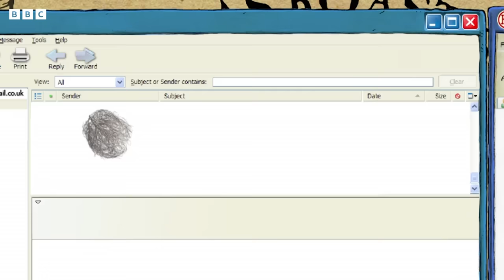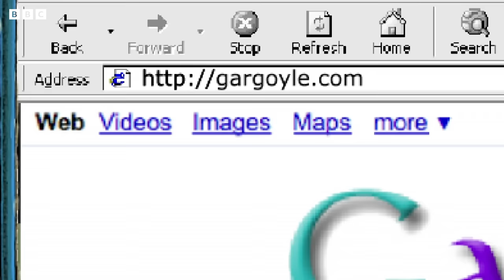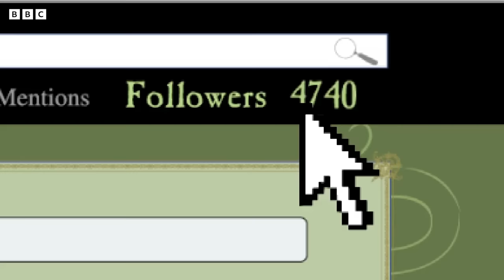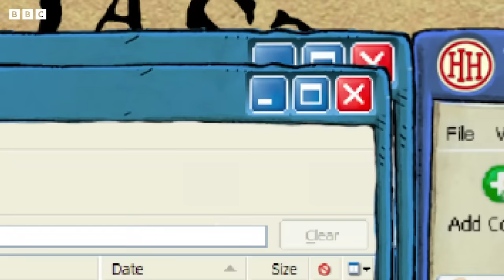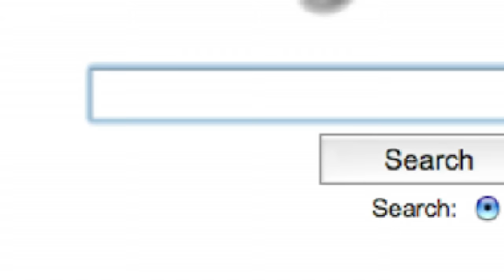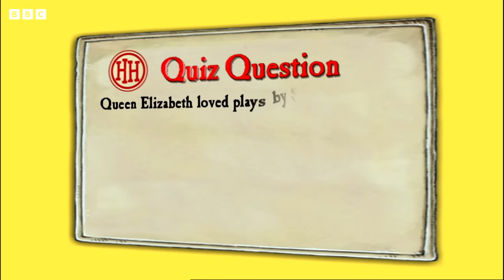Kings and Queens of England | Horrible Histories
Let's look at the royals of England with Horrible Histories!